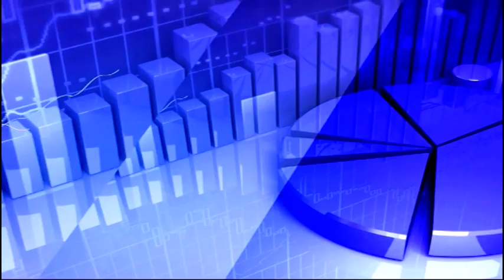21st May 2020 TV5 Money Closing Report | TV5 News | Analyst Sundar Raja